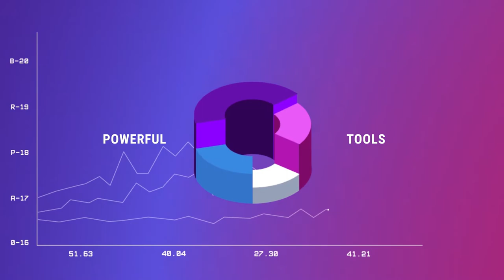Commercial for a British trading company. Isometric animation